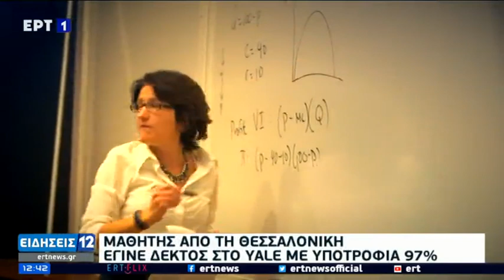Στο φημισμένο Yale -με υποτροφία- μαθητής της Αμερικανικής Γεωργικής Σχολής - Δελτίο ειδήσεων ΕΡΤ1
Στο δελτίο ειδήσεων της ΕΡΤ1 ο Κωνσταντίνος Μαρκόπουλος μαθητής της Αμερικανικής Γεωργικής Σχολής που έγινε δεκτός στο φημισμένο Yale με υποτροφία 97%.